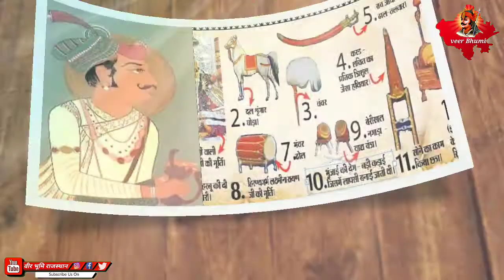क्यों राव बीका ने जोधपुर के मेहरानगढ़ किले पर आक्रमण किया /बीकानेर सीरीज भाग 5 veer Bhumi Rajasthan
बीकानेर सीरीज की हर वीडियो देखने के लिए यूट्यूब चैनल के लिंक पर जा ए
और राव बीका की वीरता भरे किस्से व कहानियों का मजा लीजिए

इतिहास की एक कहानी एकदम सत्य है

बीकानेर भाग 5

इतिहास से जुड़ी हर कहानी आपको मिलेगी हमारे चैनल पर हर दिन